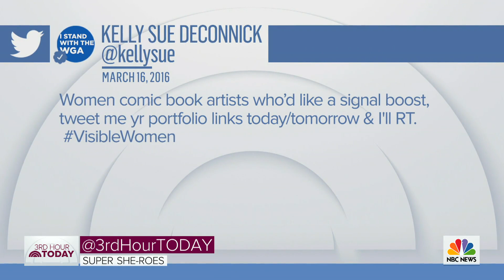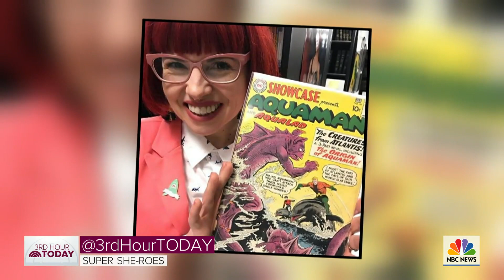Meet Kelly Sue DeConnick, The Female Comic Book Writer Making Waves | TODAY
Kelly Sue DeConnick, current author of DC Comics’ “Aquaman” and the first woman to ever have an extended run on the series, is one of the few female comic book writers in the trade. NBC’s Jo Ling Kent learns more about DeConnick for the 3rd hour of TODAY.